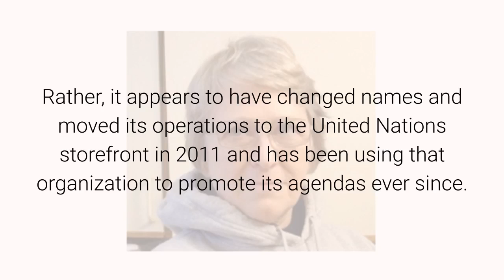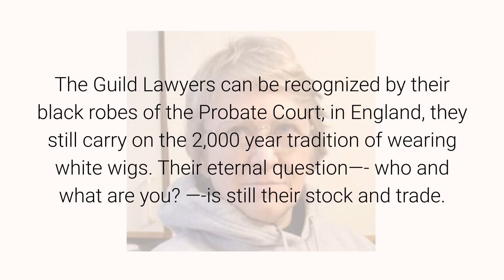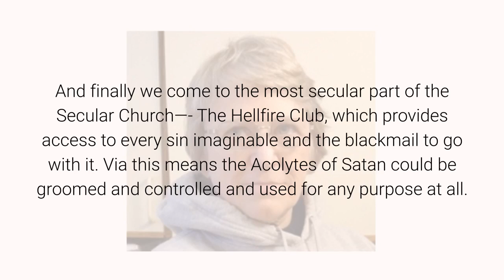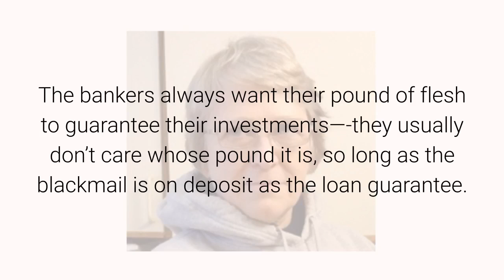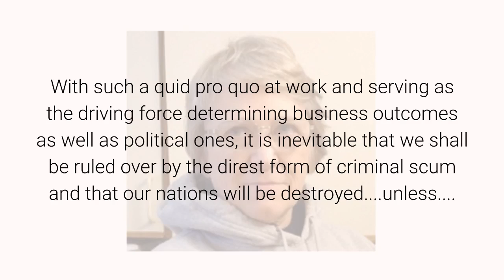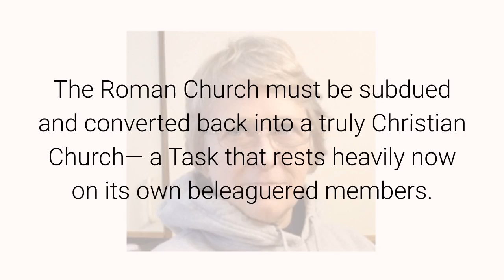The Roman Church, The Guilds, and The Hellfire Club November 2, 2020 By Anna Von Reitz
Are you new to Anna's information? Please watch this playlist of 5 short videos to get up to speed. Thank you.

When I say “Roman Church” I am speaking of the pagan version of the Church of Rome headed by the Roman Pontiff.  This is otherwise known by the oxymoron “the secular church”.

Though the Office of the Pontiff was purportedly dissolved along with the Trust supporting its activities in 2011, there is no sign that it actually stopped functioning.

Rather, it appears to have changed names and moved its operations to the United Nations storefront in 2011 and has been using that organization to promote its agendas ever since.

Next, we have the Guilds— the Freemasons and the Lawyers Guild, otherwise known as Bar Attorneys, both of which are firmly attached auxiliaries of the Roman Church.

The Lawyers have been functioning as the tax collectors of Roman Emperors since the Second Century B.C. and nothing has changed.

The Freemasons are a “specialized” European Guild — like a Labor Union — for mercenary and professional soldiers. In this way the leadership and control of the armies of many supposedly independent nations can be undermined and controlled as a larger army under the invisible control of the Masonic leadership.

The Guild Lawyers can be recognized by their black robes of the Probate Court; in England, they still carry on the 2,000 year tradition of wearing white wigs.  Their eternal question—- who and what are you? —-is still their stock and trade.

The Freemasons can always be recognized by their odd poses and gestures— which the Guild Lawyers also employ as a means of signal communications.

Remember all the paintings of Napoleon with his hand thrust sideways into his waistcoat, his elbow jutting out at a right angle?  You will see this same odd pose repeated endlessly in military circles — and its not because they idolize Napoleon.